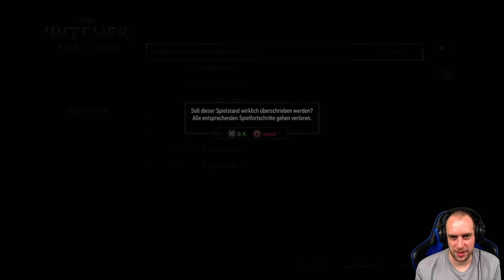The Witcher 3: Wild Hunt 🔴 Twitch-Livestream vom 22.11.2021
Intromusic: Chromosomes & JACSIN (feat.Dani Stacy) - Origin

The Witcher 3: Wild Hunt ist ein fesselndes Rollenspiel-Erlebnis der nächsten Generation in einer visuell atemberaubenden und offenen Fantasy-Welt voller weitreichender Entscheidungen und Konsequenzen. In The Witcher schlüpfst du in die Rolle eines Monsterjägers, der auf der Suche nach dem Kind aus einer Prophezeiung ist.
Hexer sind von Kindesbeinen an ausgebildete und Mutationen unterzogene Kämpfer mit übermenschlichen Fähigkeiten und Kräften – und damit die Antwort auf eine Welt voller Monster.
Bewältige den wichtigsten Auftrag und finde das Kind aus einer Prophezeiung, den Schlüssel zur Rettung oder Zerstörung der Welt.

Poolz - Yes We Are Looking At The Same Star